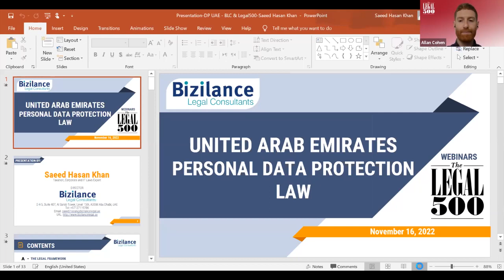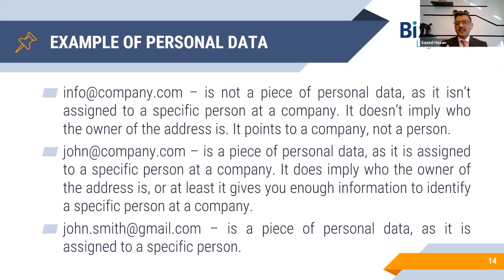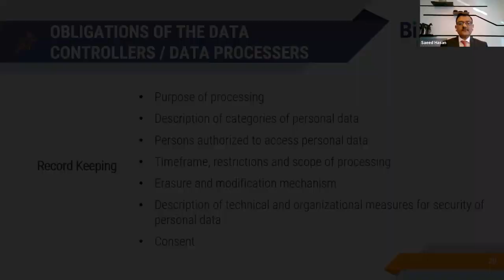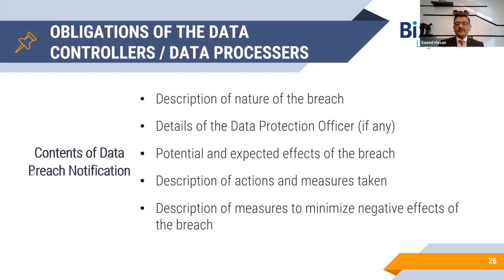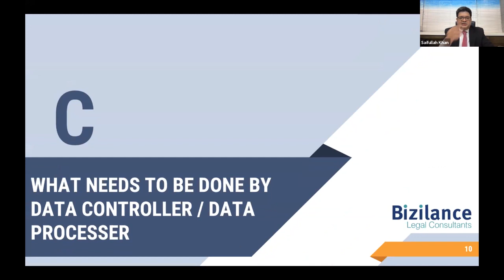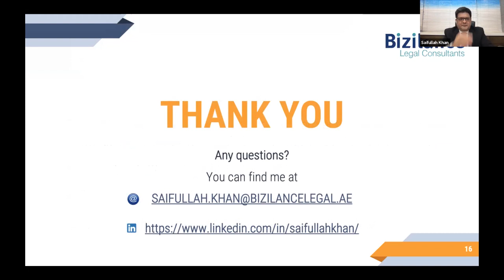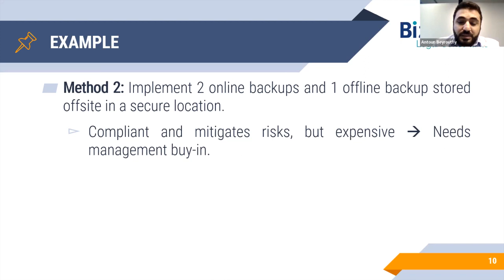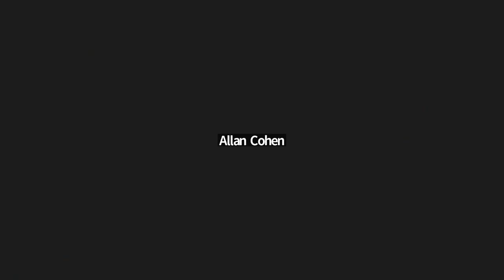The Legal 500 Webinars: United Arab Emirates Personal Data Protection Law 2022